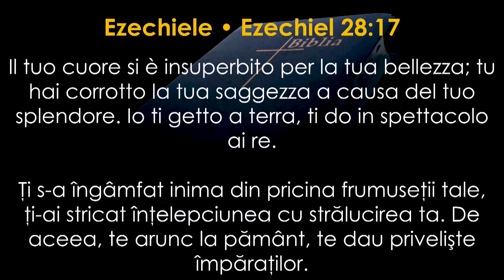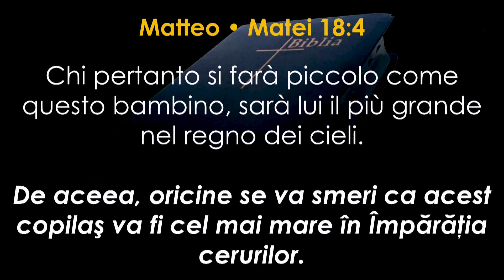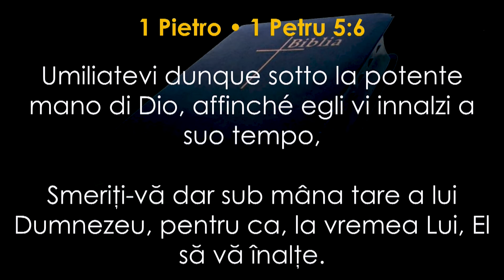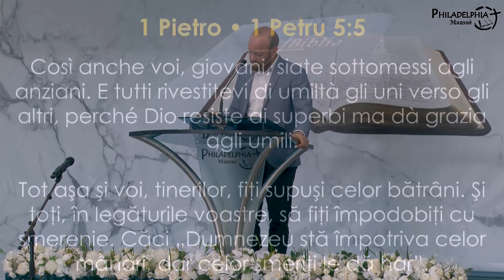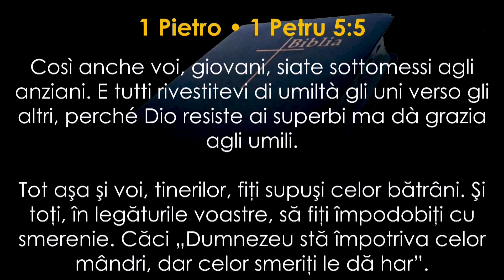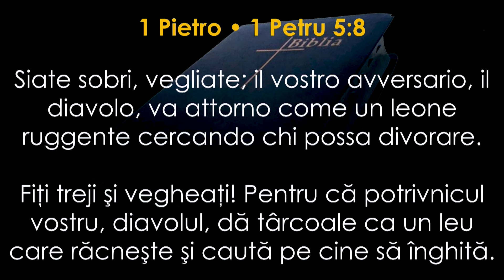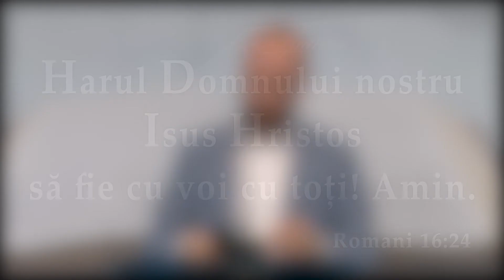David Spaiuc | Mândrie, smerenie